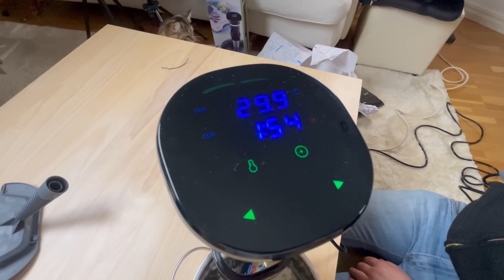Köper Julklappar från BILTEMA